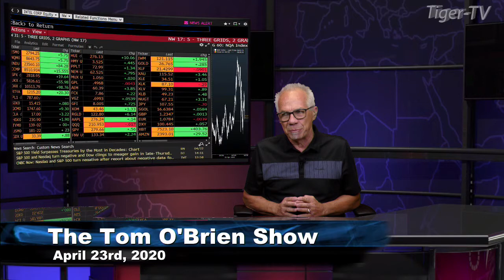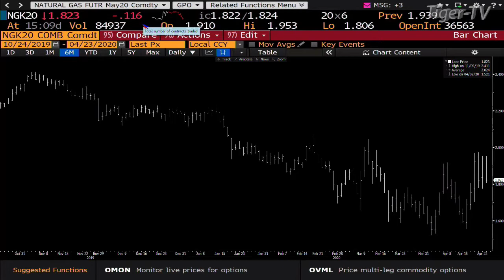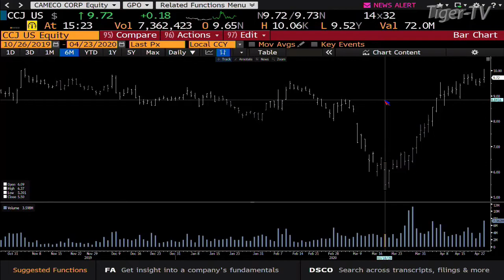April 23rd, Jason Pfaff on the Tom O'Brien Show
Jason Pfaff joins Tom O'Brien on the Tom O'Brien Show to talk current trends in the changing markets!